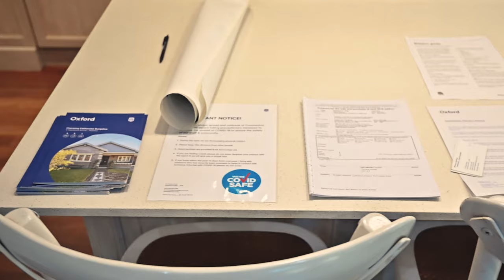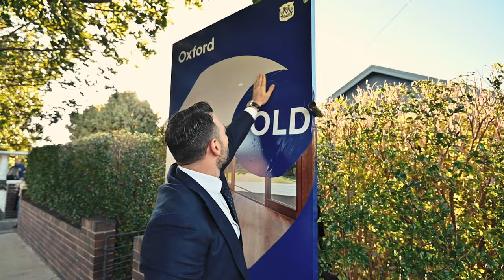Auction -14 Tweedmouth Avenue, Rosebery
Charming Californian Bungalow
4 Bed | 3 Bath | 1 Car

This charming bungalow is a wonderful reflection of a bygone era featuring lead light windows, high ornate ceilings, polished timber floors and a traditional fireplace. Positioned on a sunny level 544sqm block with off street parking and beautifully landscaped gardens.

Property Highlights
– Freestanding, 544sqm with off street parking
– Charming Bungalow with original character features
– Large landscaped front & backyard
– North facing backyard features workman’s shed
– Decked outdoor entertaining area spans the width of the block
– Formal front lounge room with traditional feature fireplace & bay window
– Modern gas kitchen with Island bench
– Open plan kitchen, living & dining flows out on to the backyard
– Master bedroom with built in wardrobe and en-suite
– Separate internal laundry off kitchen
– Family friendly setting, short walk to the Cannery cafes & restaurants